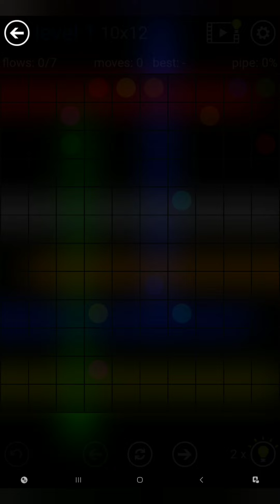Flow Free - Weekly Puzzles - Rectangle Challenge - 2023-04-10 to 16 - April 10th to 16th 2023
These are the solutions for Flow Free weekly puzzles Rectangle Challenge for April 10th to 16th 2023.